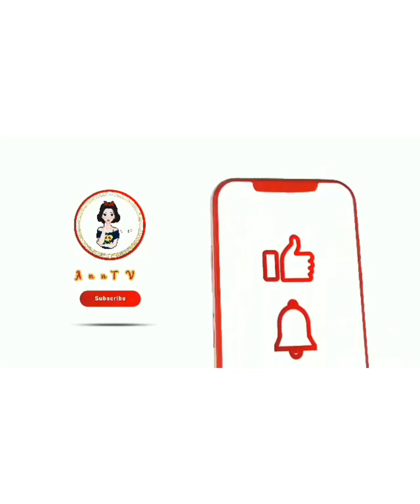Episode 11 " The True Feelings " The billionaire bachelors | Matteo is back | Hazel And Matteo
Malapit na matapos ang episode kaya exciting kung sino ang mapipili ni hazel sa dalawa matteo ba o nikolai ang haba ng hair mo girl.